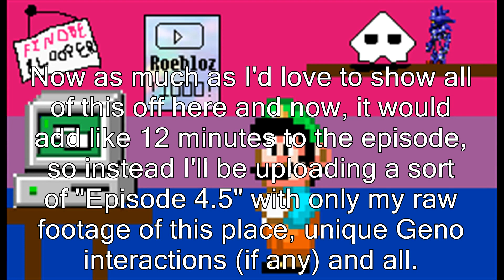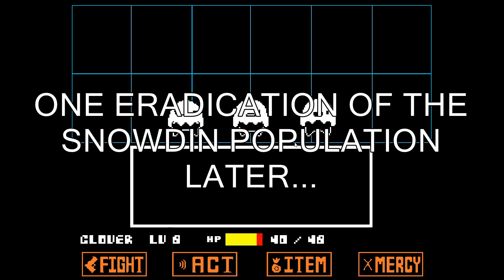Let's Play Undertale Yellow: Part 4 - Fighting the Most Precious Birb! (MARTLET!1!1!)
Only took me a month to make the video, (Despite all the footage being already recorded; Blame the FIRST Robotics competition for sucking up my time I guess...) but here we are! Part 4 of Undertale Yellow! I meet Mail Whale, receive the mascot of the playthrough, (The Welcome letter) get stuck on a cup puzzle and finally, reluctantly fight the most precious and cutest birb there is: Martlet! (Speaking of which, Happy Martlet March/Marchlet!)
Next parts should come out a lot faster.